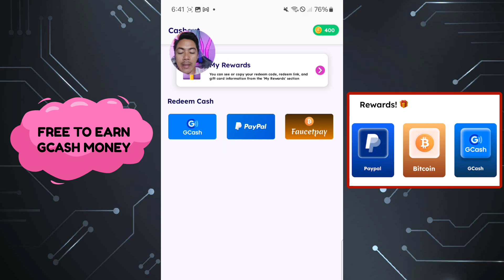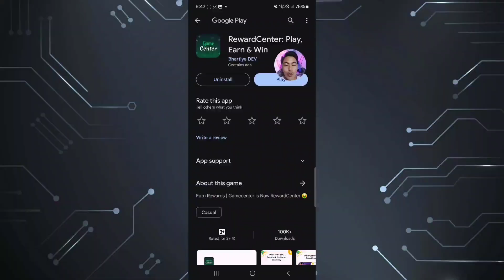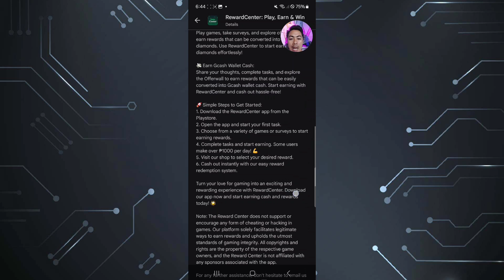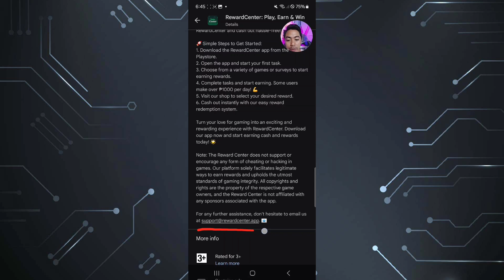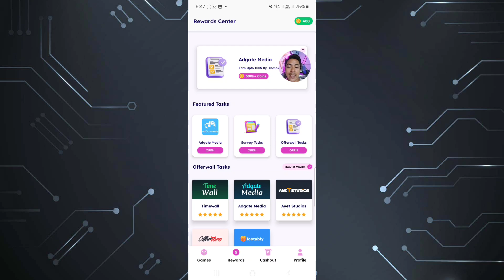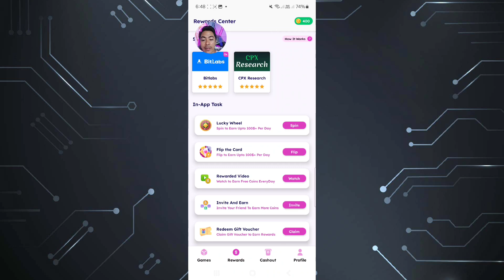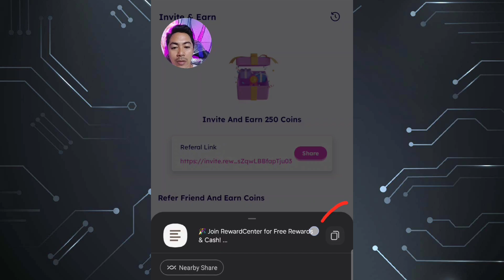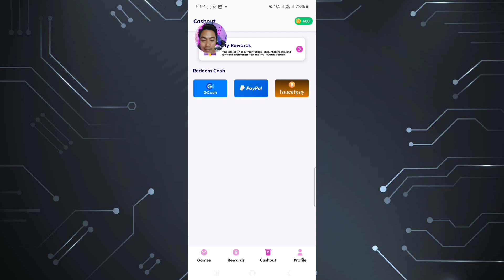NEW FREE GCASH: MAG IPON NG COINS PARA MAY PERA ANG GCASH WALLET NATIN| makemoneyonline(APP REVIEW)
BAGONG KITAAN 2023
NAG IIPON KABA NG PERA SA GCASH? SUBUKAN MO NA TO👇👇👇👇

IF YOU INTERESTED PLEASE CLICK THE LINK BELOW😊😊😊

🎉 Join RewardCenter for Free Rewards & Cash!

🚀 Play games 🎮, take surveys 📝, and complete offers 🛒 to earn big rewards. 👈, and we both win!

Paymath Legit
Tru palawan Pawnshop
Gcash Payment
Payoneer
Cashout Gcash
FreeGcash

How To
How
legit free
earning app
 earn money